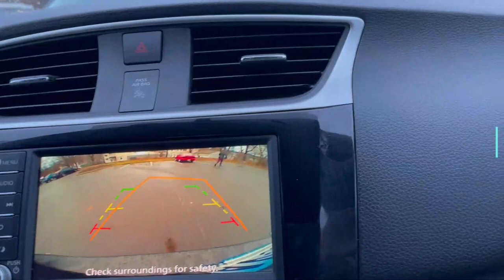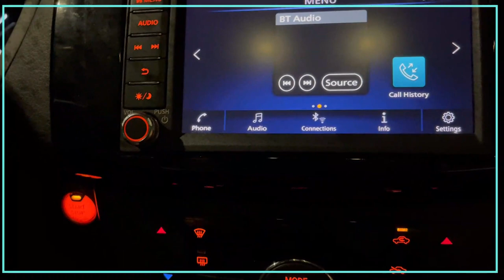buying car in usa in telugu // telugu vlogs in usa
Hello guys. In this telugu vlog, we will look at buying a new car in USA. In this vlog, I sold my old Chevrolet Cruze 2014 and bought a new Nissan Sentra 2019.